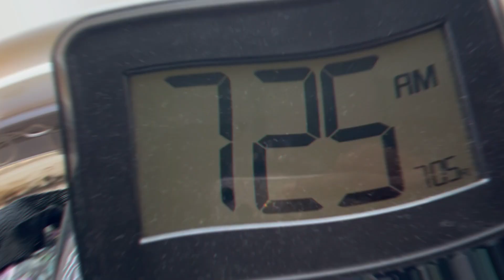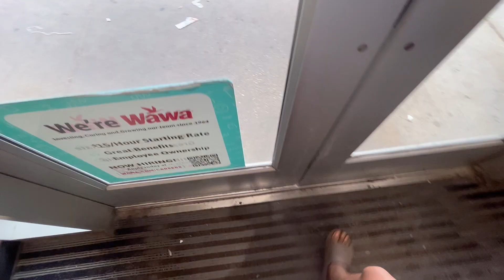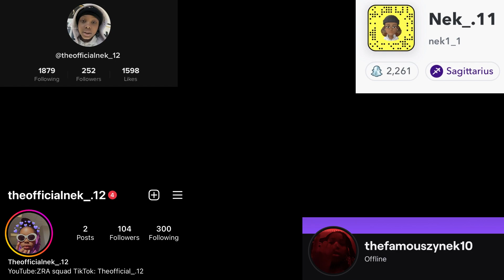I WENT TO THE BEACH WITH THE FAM AND I HAVD SO MUCH FUN.!! (MUST WATCH)